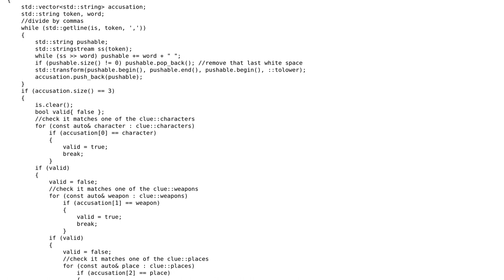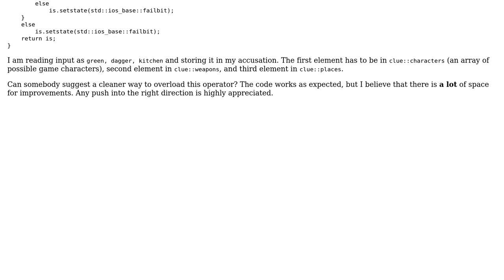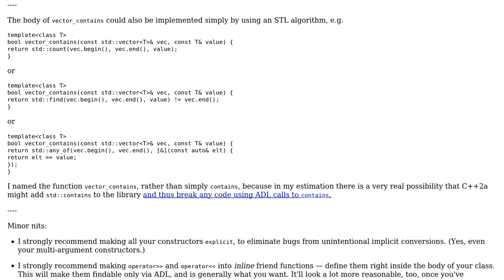Code Review: Overloading istream›› to read comma-separated input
With thanks & praise to God, and with thanks to the many people who have made this project possible! | Content (except music & images) licensed under CC BY-SA | Music | Images & others | With thanks to user Quuxplusone user Daniel Duque and the Stack Exchange Network Trademarks are property of their respective owners. You are responsible for your own actions.